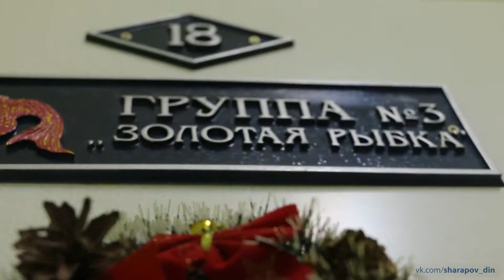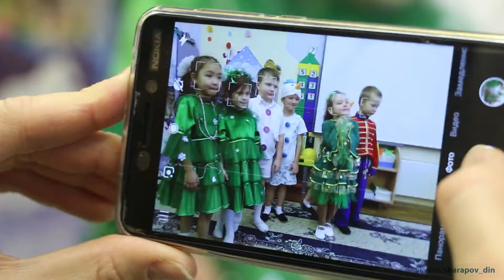Видеосъемка новогоднего праздника в детском саду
Видеосъемка детского сада  к прочтению родителям

Совсем недавно прошли новогодние съемки утренников и уже в течении недели все видео были переданы заказчикам

С 20 по 31 мая уже заняты даты на выпускные
Снова многие детки, которых снимаю уже не один год, уходят в школу

Но ещё есть возможность записаться на съемку утренников к 8 марта и 1 мая, а так же буду рад начать снимать новые группы начиная с ГКП

Ещё пару слов о...
Я вкурсе среднего ценника видеосъемки в садиках, а это в районе 7000р
И многие снимают топорно просто праздник и всё. Хотя чаще это двумя камерами (но я доказывал, что и одной может выйти круто ).
 Моя цена остаётся неизменной не смотря ни на что и спасибо тем операторам, кто сотрудничает со мной, и соглашается на эту цену!
В первую очередь это искусство, а потом уже работа.
И все мы тоже в будущем или в настоящем родители и знаем сколько затрат требует воспитание и обучение. Тут не преследуется нажива.

Пишите, звоните, заказывайте видеосъемку заранее!